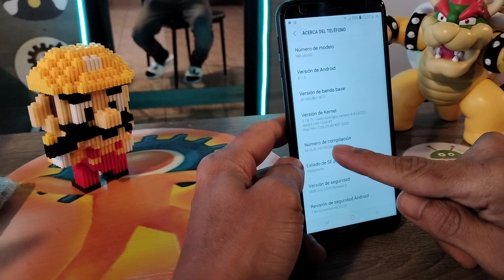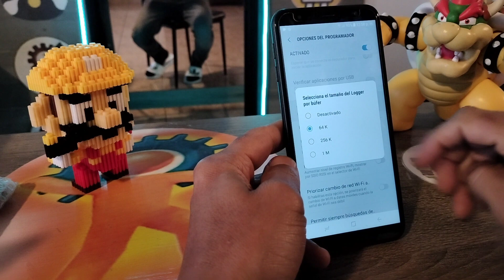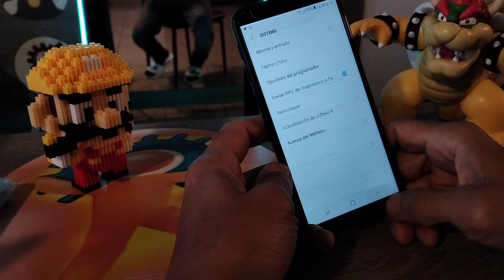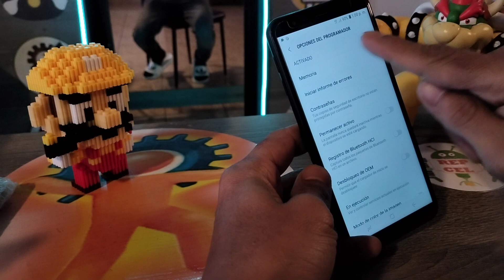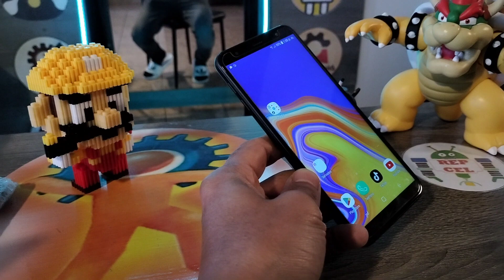Como ajustar un celular Samsung para hacerlo mas rapido, veloz, optimizado